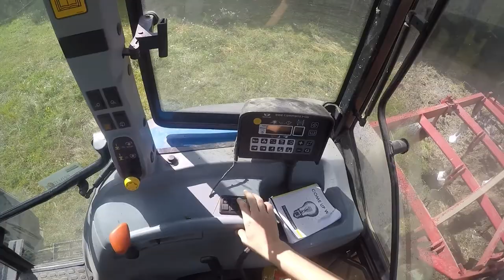Gruberowanie Z perspektywy Kierowcy Zrywanie ścierniska 2017 New Holland T5050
Koleiny film zrobiony na szybko ponieważ gruberowałem i nie miałem  czasu na nagrywanie  więc postanowiłem zrobić coś w stylu "Z GoPro Na Głowie "

Gruber MulleKoln 3m 13 łap